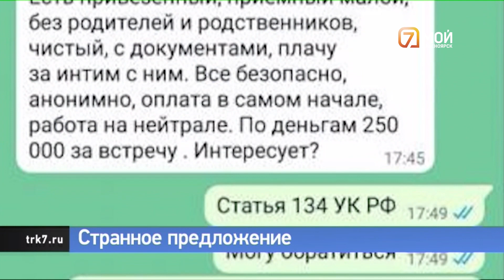Аноним предлагает интим с мальчиком дошкольного возраста за 250 тысяч